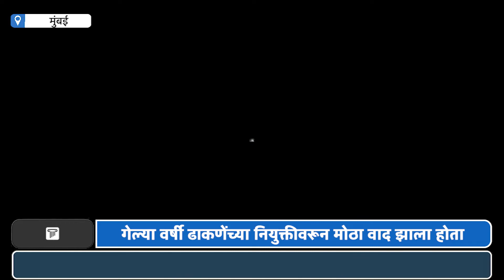Devendra Fadanvis | Rajkumar Dhakne: देवेंद्र फडणवीसांनी घेतला ढाकणेंच्या नियुक्तीवर आक्षेप.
महाराष्ट्र राज्य पोलीस तक्रार प्राधिकरणाचे सदस्य असलेले राजकुमार ढाकणे यांची प्राधिकरणातून हकालपट्टी करण्यात आली आहे. राज्य पोलीस प्राधिकरणावर नियमबाह्य आणि गुन्हेगारी पार्श्वभूमी असलेल्या व्यक्तीची नियुक्ती करण्यावर विधानसभेचे विरोधी पक्षनेते देवेंद्र फडवणीस यांनी आक्षेप घेतला होता.